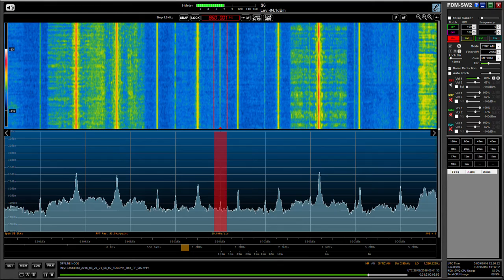Medium wave DX: CJBC Toronto 860 kHz, French language network of CBC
A weak signal that improves as the video progresses and very pleasing as it's another personal first. Recorded in Oxford UK on 28/08/16 at 04:59 hrs UTC using an Elad FDM DUO and Wellbrook ALA1530 active loop antenna (indoors). My thanks to our fellow Matthias for assisting with the ID of this station.